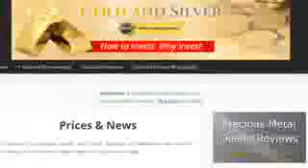Gold Investment News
Looking for Gold Investment News? This is the place to see. Learn the insider secrets to buying gold and setting-up a Gold IRA.